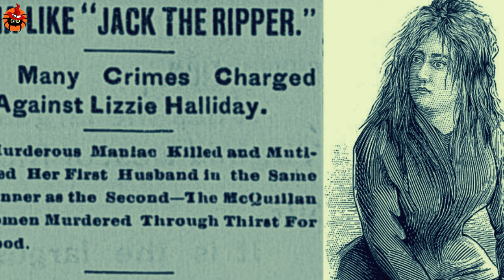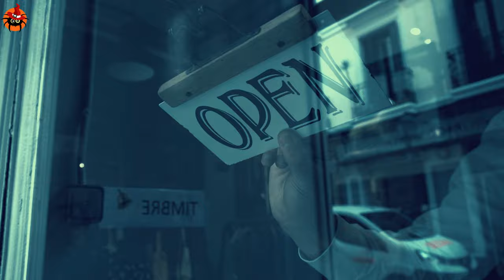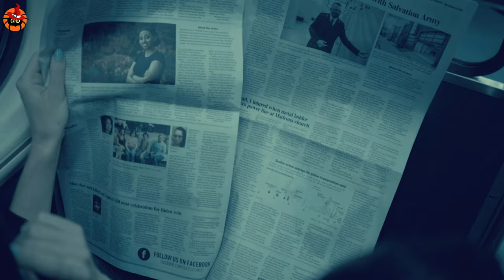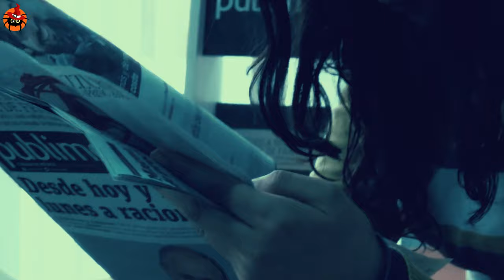Woman On A Murdering Spree | Terrifying Tales Of Lizzie Halliday | True Crime - Horror Stories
Eliza Margaret McNally aka Lizzie Halliday was an Irish-American serial killer who killed six people between 1978 and 1984. She is also known as the Catskill Ripper. In this video, we'll explore the life and death of Lizzie Halliday, the worst woman on earth. We'll learn about her history, her crimes, and the aftermath of her murderous rampage.

WARNING: This video contains graphic content that may disturb some viewers. The stories included in this video are meant to be horror-themed and may contain visual or violent elements. If you are sensitive to this type of content or may be disturbed by it, it is recommended that you do not watch this video.

This is an original production and narration by Spider Stories.

Copyright ⓒ 2022 Spider Stories.

We hope you enjoyed this video, a lot of work has been put into it.